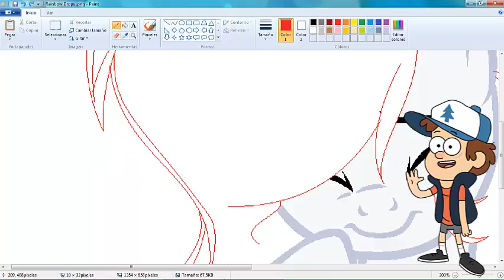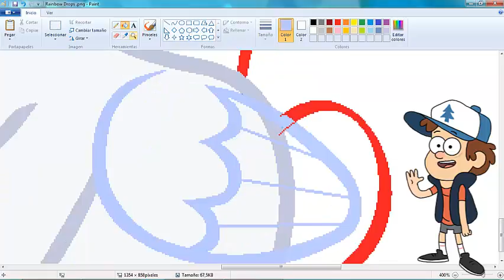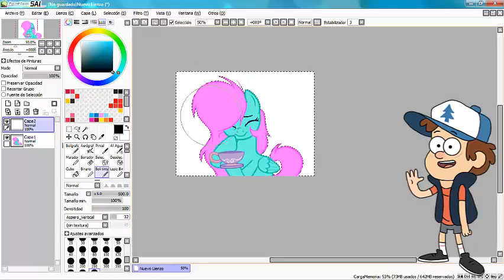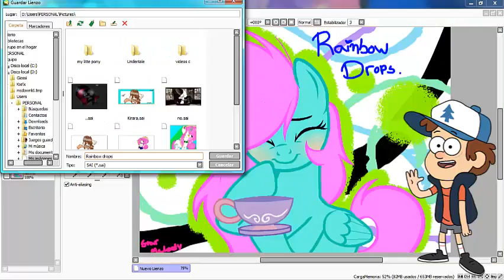Para Rainbow Drops (Speedpaint)-Star Melody